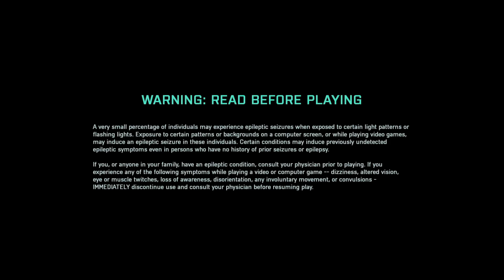Battlefield 2042 - Intro